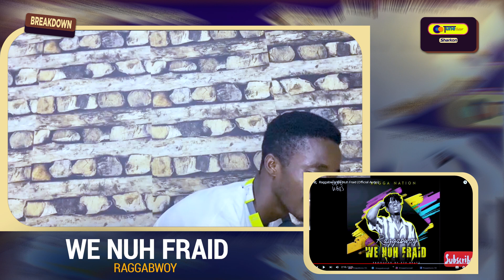We Nuh Fraid - Raggabwoy | Breakdown and Analysis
This is a the breakdown and analysis of the hit song 'we nuh fraid' by Raggabwoy. we uncover the hidden layers and meanings behind each element of the song, providing you with a comprehensive understanding of its brilliance.
If you're a music lover who craves a deeper understanding of the creative process behind captivating songs, this breakdown video is perfect for you.